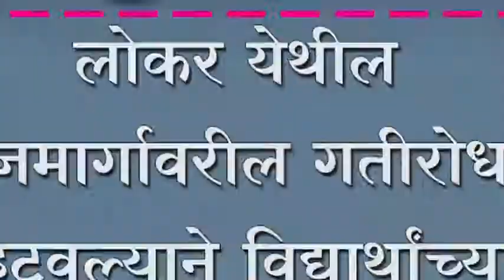लोकर येथील राजमार्गावरील गतीरोधक हटवल्याने विद्यार्थांच्या जिवास धोका